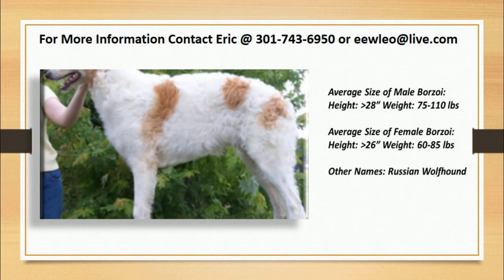Large Gentle Dog Breeds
The borzoi is a quiet, but athletic and independent dog. Most borzoi are almost silent, barking only very rarely. They do not have strong territorial drives and cannot be relied on to raise the alarm upon sighting a human intruder. The Borzoi is extremely smart and requires patient, experienced handling.

Borzoi
Borzoi for Sale
Russian Wolfhounds for Sale
Loving Dogs breeds
Large Dog Breeds
Large Dogs Breeds